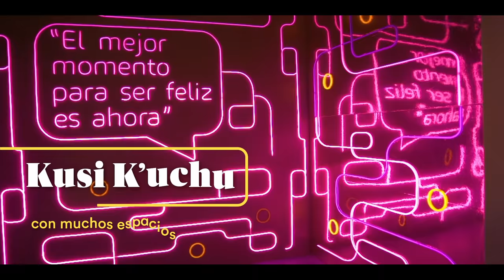¡Compartamos momentos juntos en Real Plaza Cusco! 💜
¡En Cusco se sigue agrandando la felicidad💜! Desde ahora, tú y tu familia, disfrutarán de más espacio para ser felices🙌. Serán más de 30 nuevas tiendas y más lugares para compartir juntos como Kusi K´uchu 💖. Ven y descúbrelo. 🤗